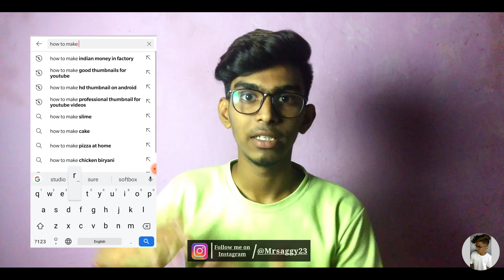How to Get 1000 Subscribers And 4000 Hours Watchtime On YouTube 2021🔥| Just 1 Month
Mrsaggy Here...

Camera :-